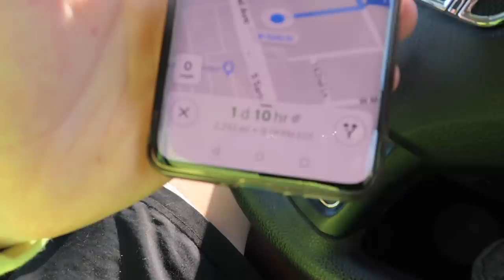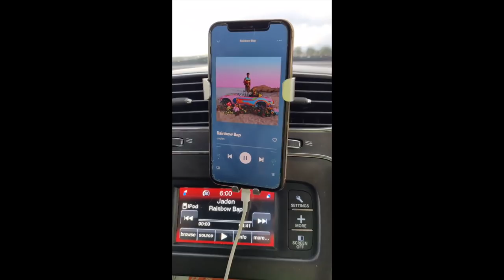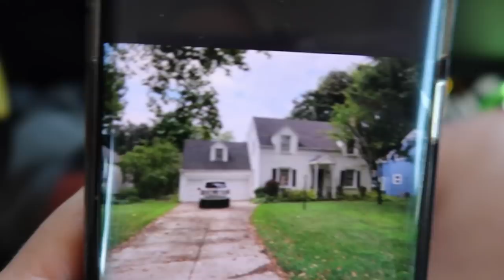CROSS-COUNTRY MOVE - vlog wk 110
AZ-NY: 10 states, 2,290 miles, 44 hours, 0 hotels. Our homeless saga in our next video!